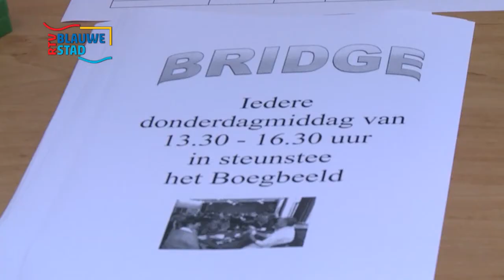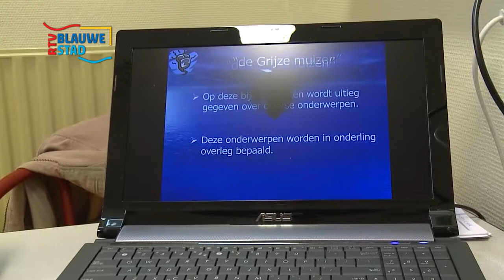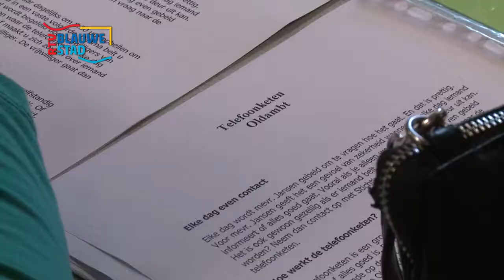Open Dag Stichting Welzijn Oldambt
Uit de uitzending van november 2013.